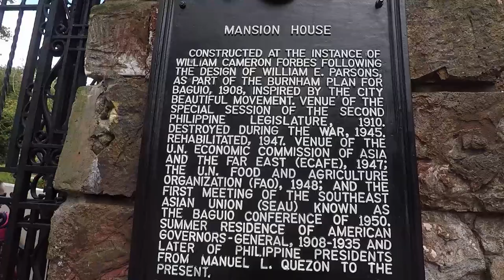BAGUIO CITY Vacation Vlog April 16-18, 2017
A VACATION RIGHT AFTER HOLY WEEEK, APRIL 16-18, 2017 TOGETHER WITH ANGELO ARZADON AND JUDY ANN UNCIANO. WE WE'RE ACCOMODATED BY TITA EMELYN ANGELES. SPECIAL THANKS TO HER. :)